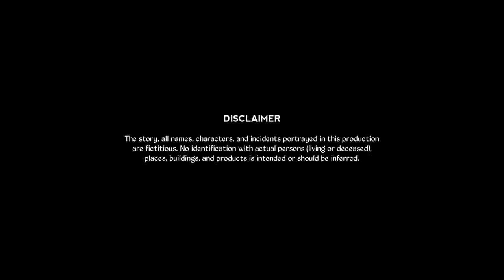LACHIT BORPHUKAN ¦ A CHITTARANJAN KALITA FILM ¦ A JON JONACK MUSICAL ¦ 400th BIRTH ANNIVERSARY ¦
Happy Feeling wish Happy Birthday to Lachit Borphukan , The Warrior of Assam ...

Lachit Borphukan is remembered as a hero and an icon of bravery and patriotism. In the Ahom kingdom, which is now Assam in northeastern India, Lachit Borphukan was born in 1622. He was the son of Momai Tamuli Borbarua, an Ahom army leader, and came from a distinguished family ...

  The Film is Made for The Warrior by CJ SUPER CREATION . Writers & Director : Chittaranjan Kalita tries to show the Brave  & Energy of Lachit Borphukan . Jon Jonack Stars as Lachit Borphukan .

Starring : Jon Jonack , Cast : Ranjit , Bitopan , Akash , Minakshi & Viona , Music : Jon Jonack , Editor : Jon Jonack

CJ SUPER CREATION presents Lachit Borphukan
Only on : HAPPY FEELING🍁